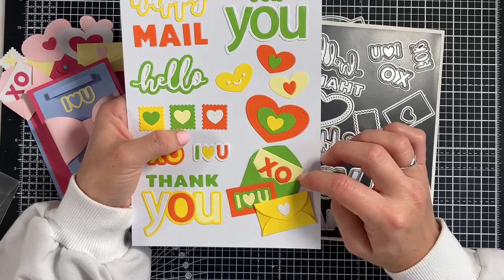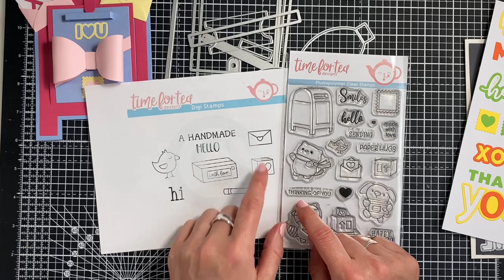Sneak Peek Day 3 - Live Replay January’s 2021 Release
Join Jo for the Live Replay for Day 3 of our January 2021 Release.

The January Release will be available on 22nd January at 9am BST at TimeForTeaDesigns.co.uk

I hope you enjoyed today’s video. It makes our day to have you join us. Hit the ‘bell’ to be notified as soon as a new video is uploaded too 😊
Happy Crafting & have a fantastic day! XOXO